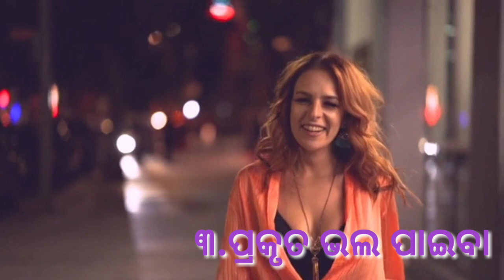Jodi kehi jone tumo prema Ku bhuji parila nahi, tebe kan kariba darkar||Odia love tips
ନମସ୍କାର
       ଆପଣମାନଙ୍କୁ ଆପଣଙ୍କ Odia love tips YouTube channelରେ ବହୁତ ସ୍ବାଗତ କରୁଛି ||Our YouTube channel Odia Love tips alway brings different types of love tips videos,love tricks videos,love formula video, jhia pateiba video, jhia poteiba formula etc.

Jodi kehi jone tumo prema Ku bhuji parila nahi, tebe kan kariba darkar
Jhia prema bhujila nahi
Kan kale Jhia prema Ku bujhiba
Prema kemiti paiba
Love paiba tips
Love kariba tips
Prema paiba tricks
Jhia pateiba mantra
Jhia pateiba tricks
Kemiti prema paiba
Kemiti love paiba

Song info :-

Artist:-Shahed
Genre:-Indian

◆Song info
Heavenly (Instrumental)

Title : Heavenly Instrumental
Artist : Aakash Gandhi
Genre : Romantic Music
Mood : Classical | Romantic